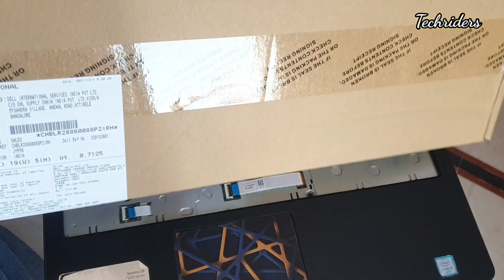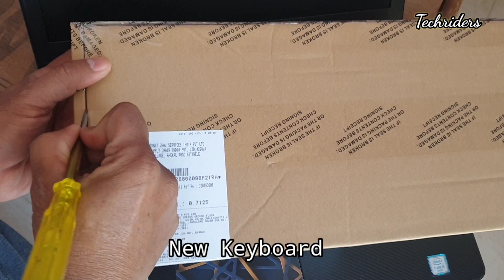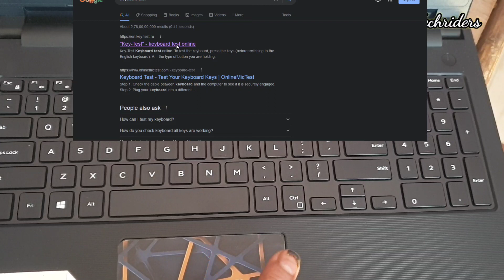How to Replace a Laptop Keyboard Installation Replacement Guide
Dell Vostro15 3000 Series Laptop Keyboard Installation Replacement Guide  - Remove Replace Install